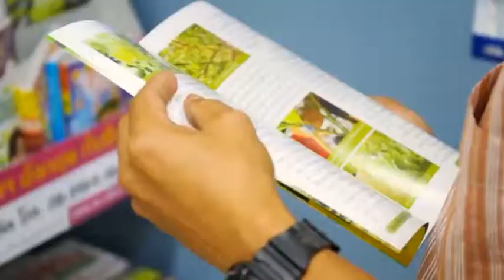Book Guide by SE-ED : หนังสือ คู่มือปลูกผัก มะนาวทานเอง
ซีเอ็ดบุ๊คเซ็นเตอร์ขอเชิญชวนคุณพ่อบ้าน แม่บ้านมาปลูกผักสวนครัวกินกันดีกว่าค่ะ เพราะนอกจากจะช่วยลดค่าใช้จ่ายแล้ว ยังจะช่วยให้ได้รับประทานผักที่มีประโยชน์และปลอดสารพิษ แถมยังเป็นกิจกรรมที่ทำร่วมกันในครอบครัวได้อีกด้วย

หากใครสนใจก้าวเข้ามาใกล้ๆ เรามีตัวช่วยที่จะทำให้การปลูกผักสวนครัวของคุณกลายเป็นเรื่องง่ายด้วยหนังสือคู่มือดีๆไม่ว่าจะเป็น คู่มือการปลูกมะนาว , ปลูกผักสวนครัว , ปลูกผักอินทรีย์ , ผักปลอดสารพิษ เป็นต้น

ปลูกง่ายๆได้ความสุข ต้องรีบปลูกผักปลูกรักไว้ที่บ้านแล้วนะคะ ด้วยความปรารถนาดีจากซีเอ็ดบุ๊คเซ็นเตอร์